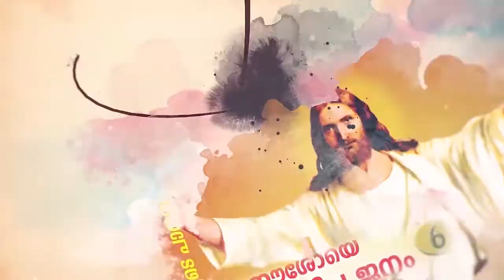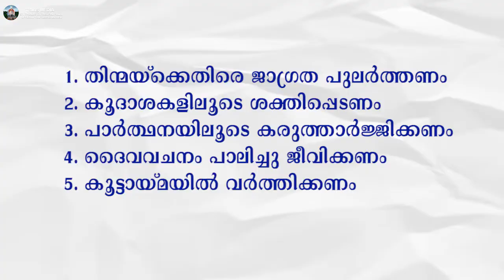Catechism | Class 12 | Chapter 5 | St. Thomas Cathedral Sunday School Pala | Pala Diocese